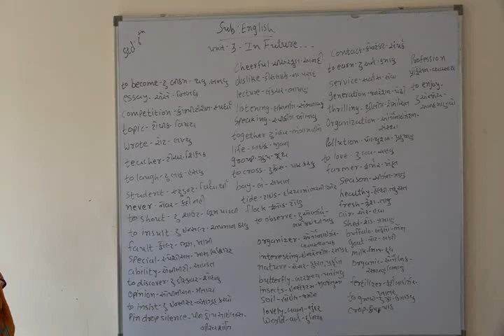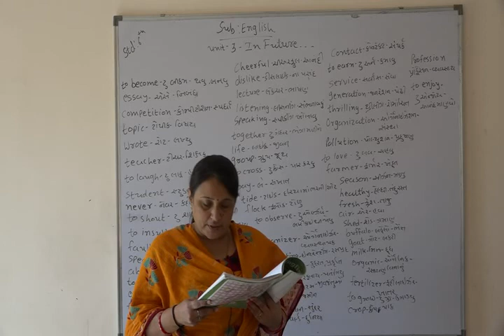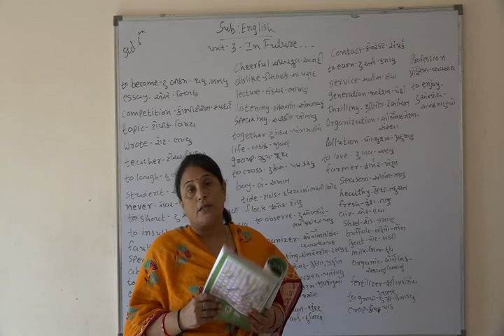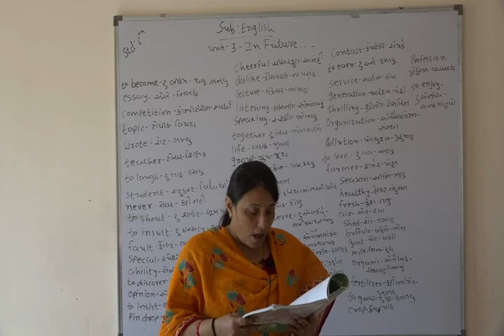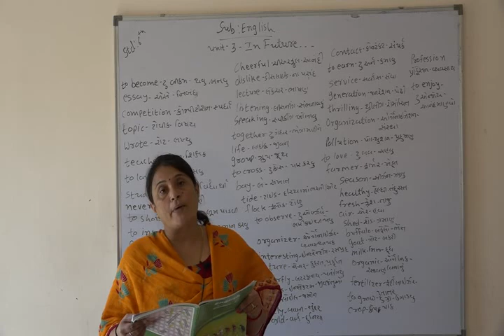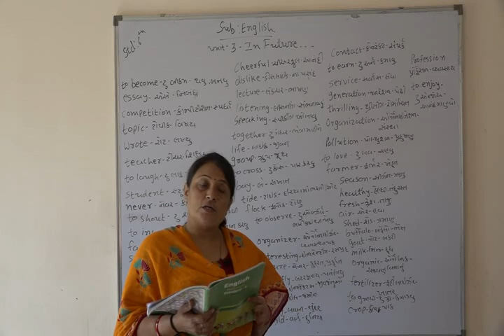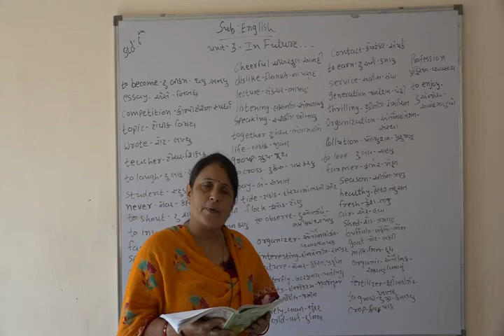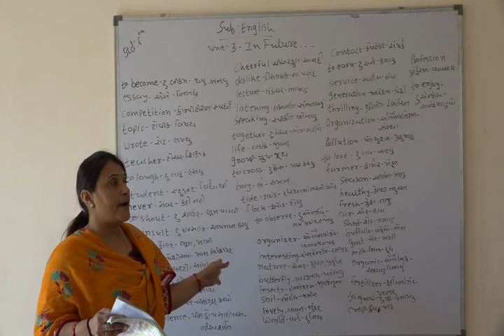Shree Adarsh Primary School,Bhabhar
std 6 sub English Unit 3 In Future.